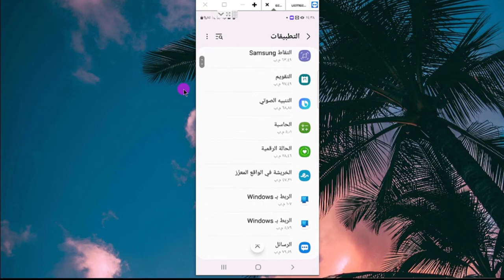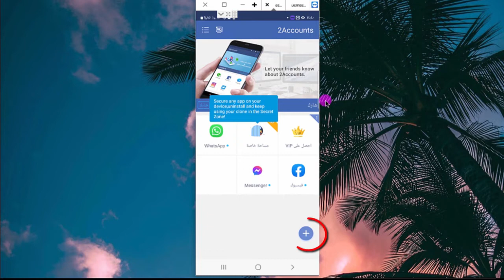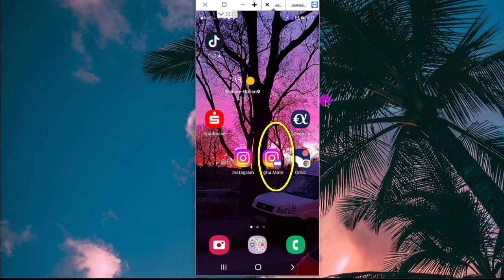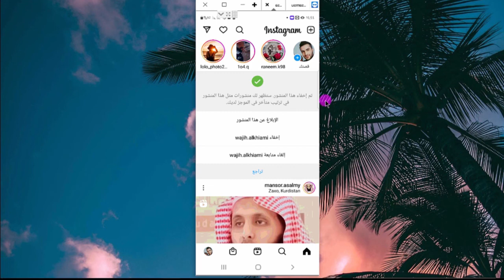حل مشكلة حدث خطأ شبكة غير معروف بالانستقرام \-حل مشكلة تعذر تسجيل الدخول لحساب الانستغرام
حل مشكلة تعذر تسجيل الدخول لحساب الانستغرام يرجى الانتظار لبضع دقائق قبل المحاولة مرة أخرى 2022